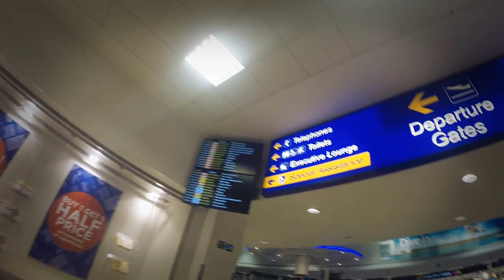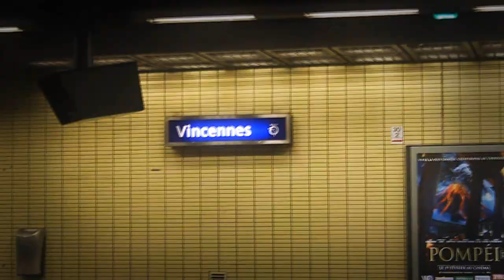Paris by GoPro Summer 2014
Be kind, first video edit in years.
All clips recorded on GoPro 3+ Black Edition + Canon DLSR.
                Edward and the Magnetic Zeros - 40 Day Dream